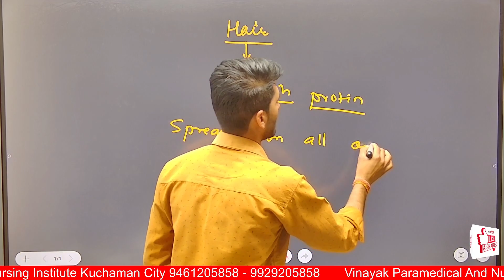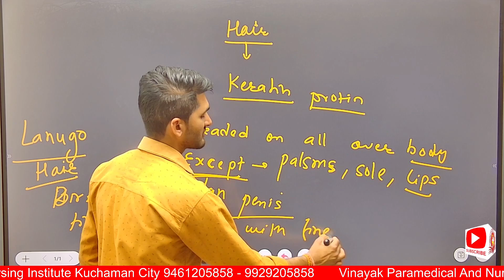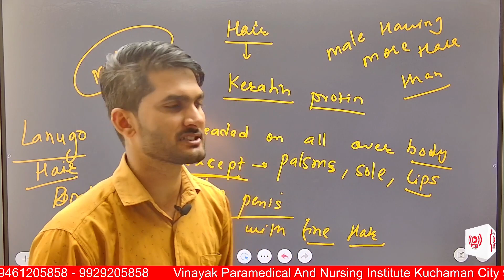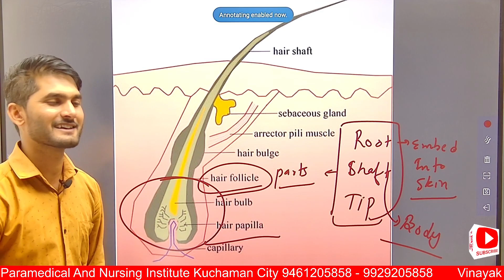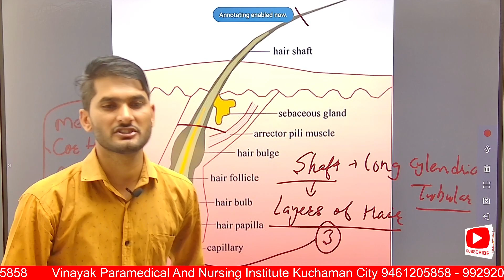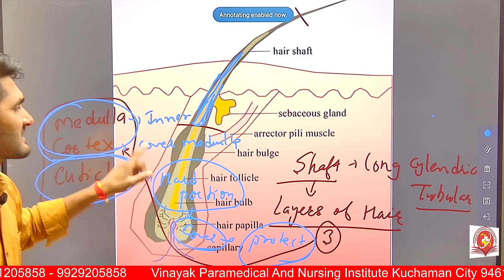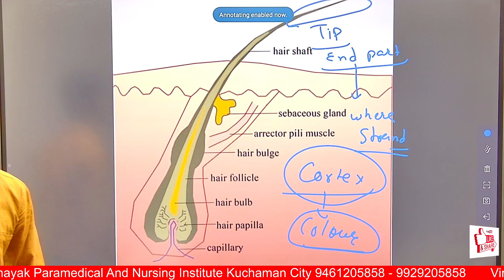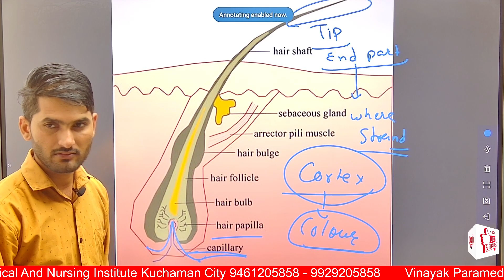Human Anatomy & Physiology , Accessory Structure of Skin = Hair | By - K.K. Sir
Accessory structures of the skin include,
accessory structures of the skin quizlet,
accessory structures of the diagram,
accessory structures of the labled,
accessory structures of the exercise 7,
accessory structures of the hair,
accessory structures of the anatomy,
hair to skin,
skin of hair,
anatomy and Physiology hair,
Hair Diagram,
Hair Skin Diagram,
Skin Diagram,
Hair,